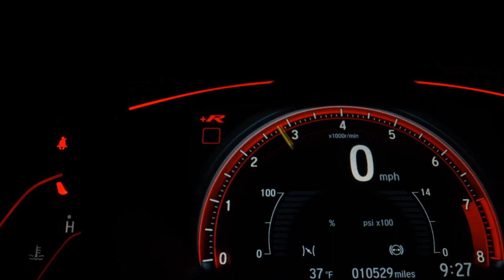YAMAHA XTZ 250 TENERE - 2017 - Taboão da Serra/SP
Dados do Veículo
Veículo: YAMAHA / XTZ 250 TENERE
Ano: 2017/2017
Combustível: GASOLINA
Portas: None
Câmbio: None
Cor: MARROM
KM: 73.887

✅ Alarme
✅ Bolsa/Baú/Bauleto
✅ Parabrisa - Bolha